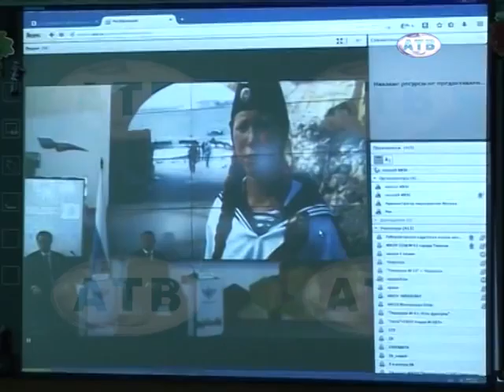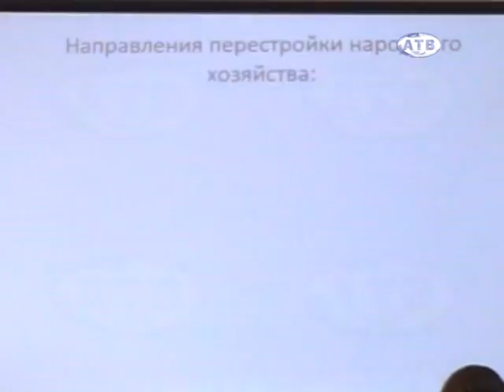14.04.2015 Всероссийский единый урок победы